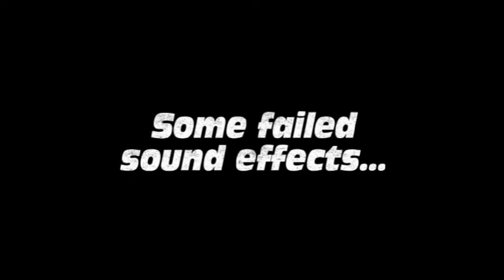Cool Lego Animation GTA!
Made by Lukas and Johan sweden ftw lol! Made this in two hours or so.